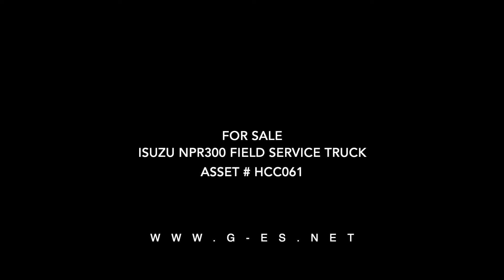Isuzu NPR300 Service Truck Asset # HCC061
For Sale via Online Auction

Isuzu NPR300 Field Service Truck. Asset # HCC061, HC*061.
This lot is sold on an As Is Where Is basis ex site Geraldton, Western Australia.